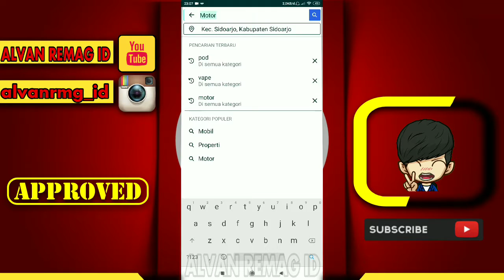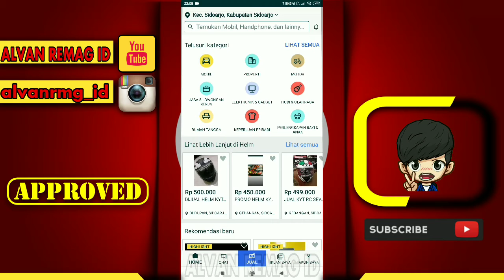CARA MENCARI BARANG YANG DI CARI (OLX)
Assalamu’alaikum Wr.Wb
Dalam video tutorial ini, kita akan membahas